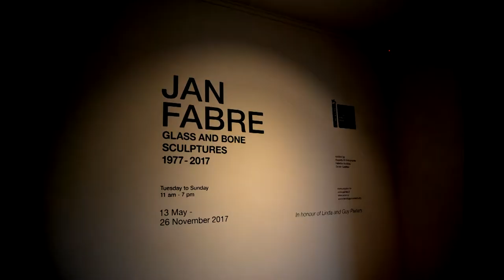Venetië Biënnale 2017 interview Jan Fabre